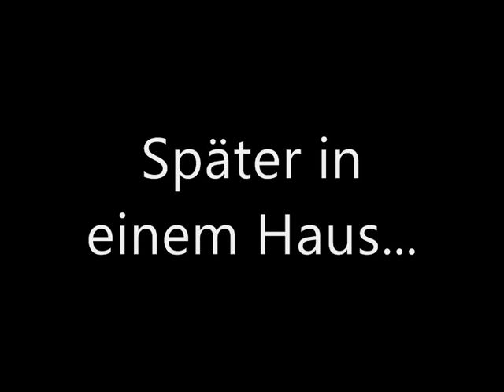DUK Epi. 1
DUK= Der Umbrella Konflikt. Lara, Doppelgänger, Jill und Leon versuchen Wesker und damit auch alle von Umbrella hergestellten Viren zu vernichten. Ein spannendes Abenteuer beginnt...